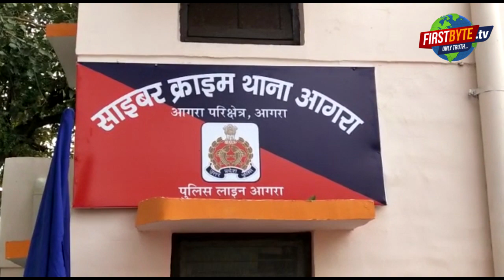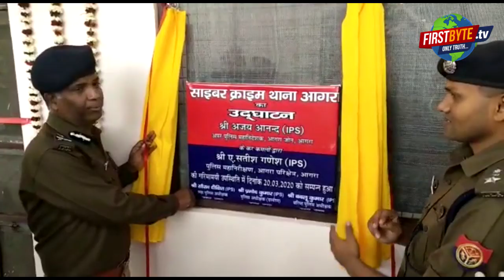बढ़ते साइबर अपराध को रोकने के लिए आगरा में साइबर क्राइम थाने का शुभारंभ